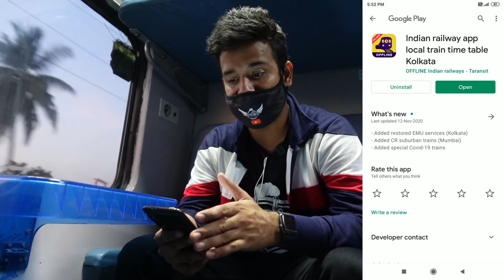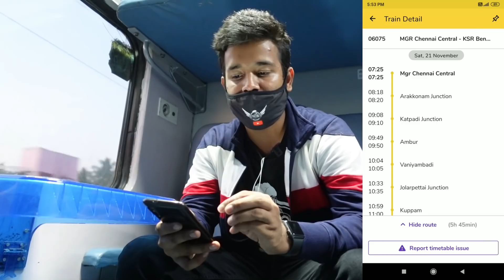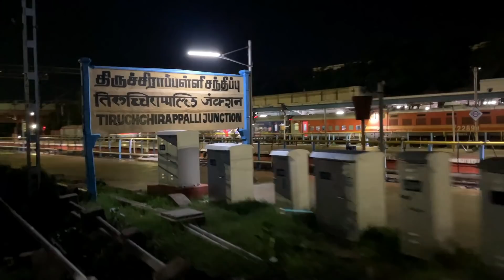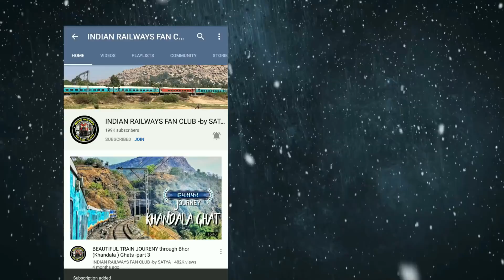Journey to Kanyakumari || The ending station of India